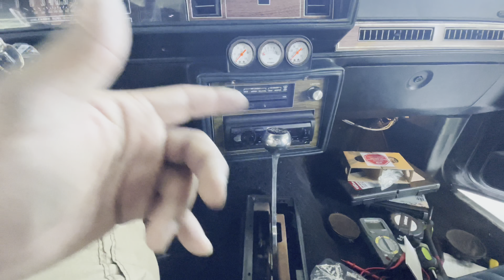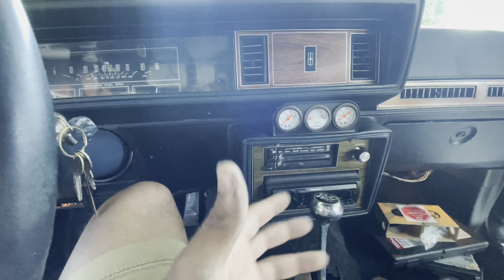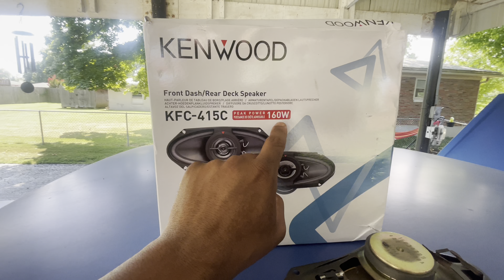OLDSMOBILE CUTLASS | G-BODY | “SPEAKER” Install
In this video, I show the speakers that I installed into my 1987 Oldsmobile cutlass. We also discuss a issue I ran into while installing the new 4x10 Kenwood speakers.